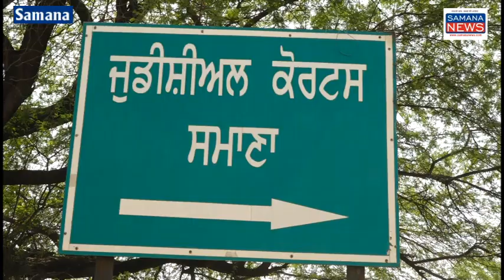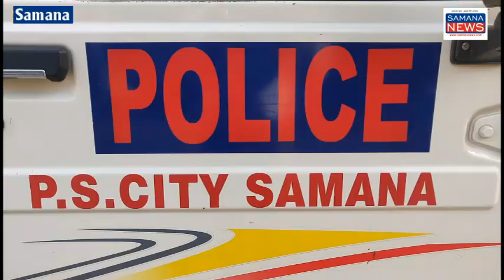महिला से छेड़छाड़ में 1 व्यक्ति गिरफ्तार, आरोपी ने कहा 5 साल का Relation कोई जबरदस्ती नहीं Blackmail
सिटी पुलिस समाना को एक महिला ने शिकायत की कि के युवक मुझे तंग परेशान करता है छेड़खानी करता है इस मामले में महिला की शिकायत पर सिटी पुलिस समाना ने कथित युवक के खिलाफ धारा 354 के तहत मामला दर्ज किया है कथित आरोपी को गिरफ्तार कर लिया है कथित आरोपी का समाना के सरकारी अस्पताल में मेडिकल करवाने के बाद पुलिस समाना की अदालत में पेश कर रही है इसके बारे में जानकारी सब इंस्पेक्टर नवदीप सिंह ने हमारी टीम को दी और कहा कि महिला एवं युवक दोनों शादीशुदा हैं दोनों के दोनों बच्चे हैं कथित आरोपी युवक से जब बातचीत की गई तो उसने कहा कि मैंने उसके साथ कोई जबरदस्ती नहीं कि हमारे 5 साल से रिलेशन है वह मुझ को ब्लैकमेल कर रही है उसने ऊपर अपने लगे आरोपों को झूठा बताया

Beyt-1 कथित आरोपी
Beyt-2 नवदीप सिंह पुलिस अधिकारी थाना सिटी पुलिस

पुरुषोत्तम कौशिक
Samana News